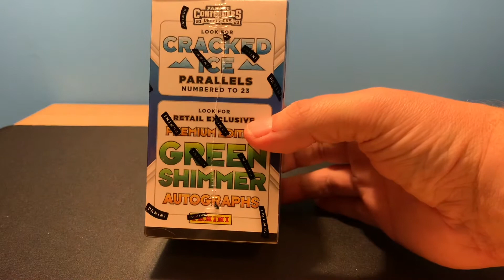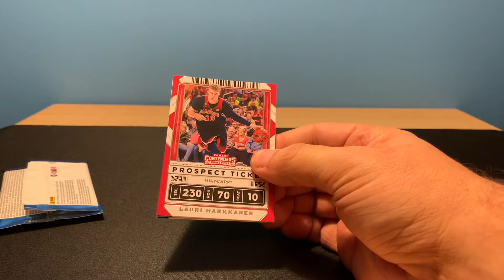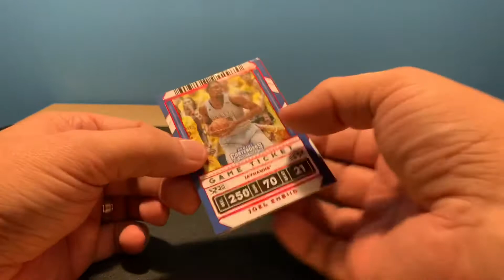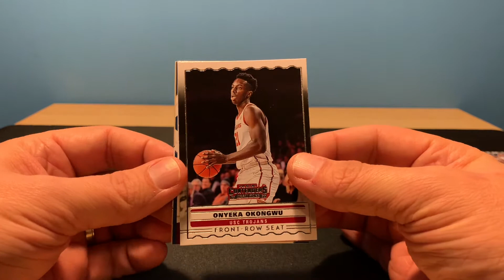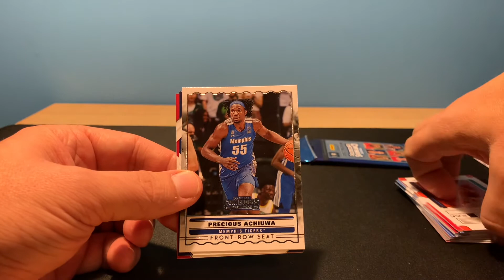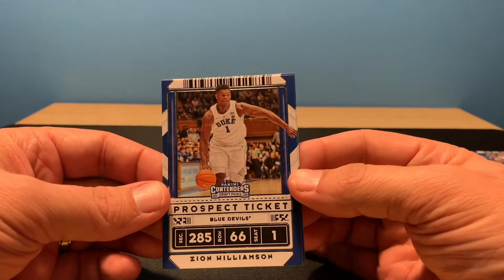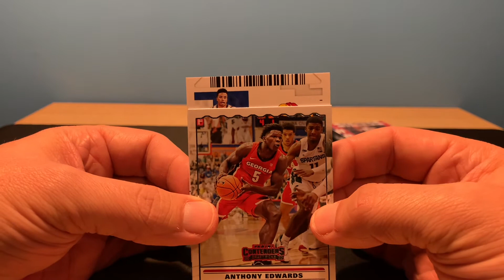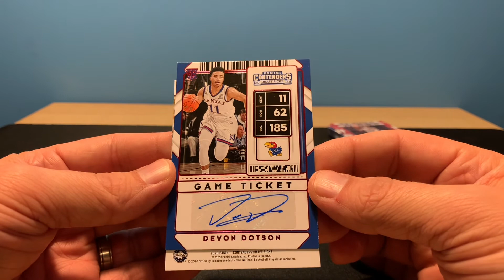Daddy Daughter Blaster Rip! 2020-21 Contenders Draft Pick Basketball